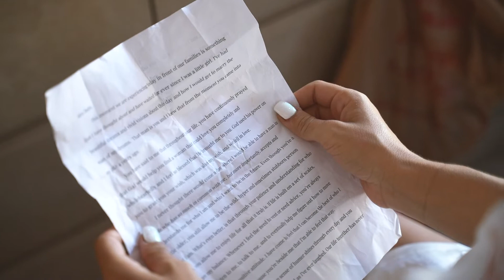Alex+Lizzy Wedding Highlight Film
On September 7th 2019 Lizzy and Alex got married at 777 in Laguna Beach. We got to capture that special day.